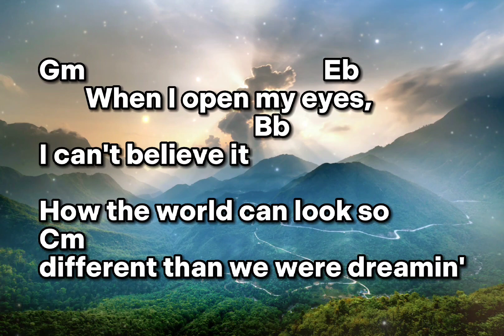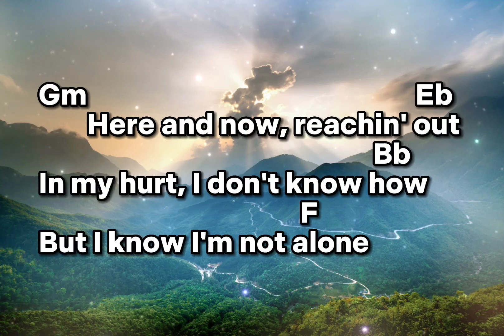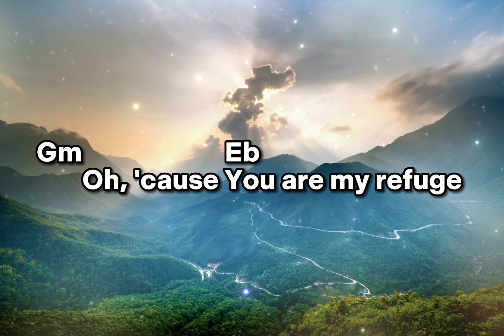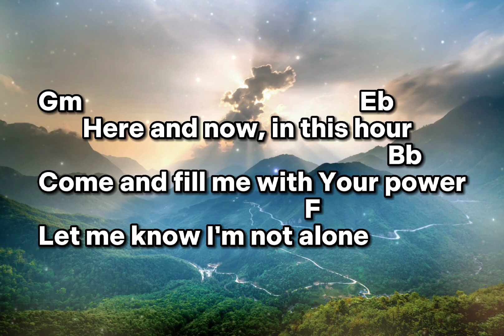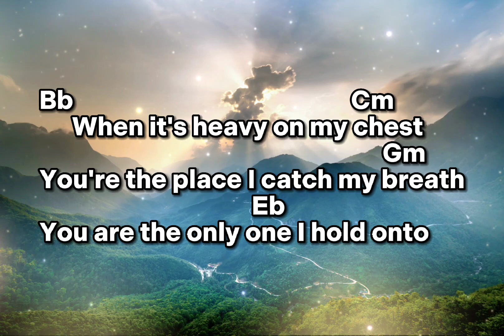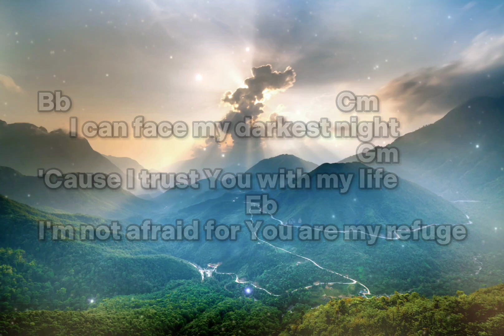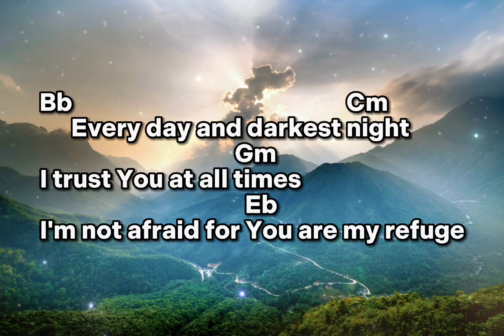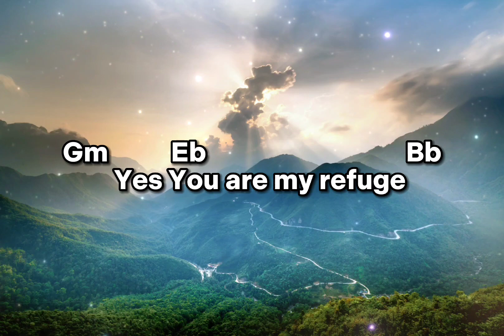Refuge - Skillet (Lyrics and Chords)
Title: Refuge
Artist: Skillet

When I open my eyes, I can't believe it
How the world can look so different than we were dreamin'
It's gettin' harder to say I'm undefeated
When the best my heart can hope for is breakin' even

Here and now, reachin' out
In my hurt, I don't know how
But I know I'm not alone

I can face my darkest night
'Cause I trust You with my life
I'm not afraid, for You are my refuge
When it's heavy on my chest
You're the place I catch my breath
You are the only one I hold onto
Oh, 'cause You are my refuge

I know how this ends, I'm gonna make it
Your Word is in my heart, none could ever take it

Here and now, in this hour
Come and fill me with Your power
Let me know I'm not alone

Every day and darkest night (night)
I trust You at all times (trust You at all times)
And when I've got nothin' left (got nothin' left)
You're the place I find my rest (place I find my rest)
You are the only one that I run to
Yes, You are my refuge

You're my rest, You're my rock, You're my fortress
You're my strength, You're my shield and You're my defense
Nothing could ever take me from You
Nothing's ever gonna take me from You

Every day and darkest night (darkest night)

You may also add in comments the songs you want me to upload the lyric and chord videos